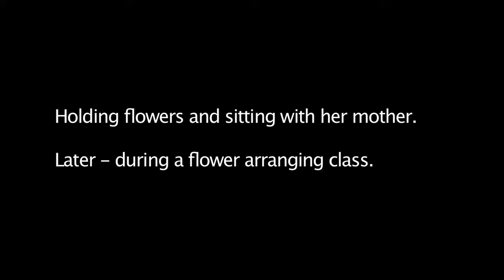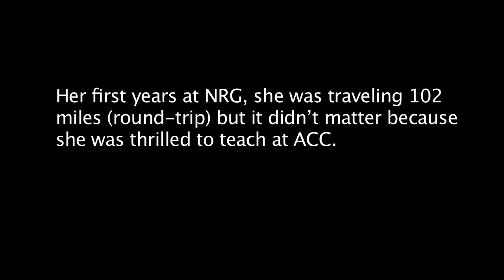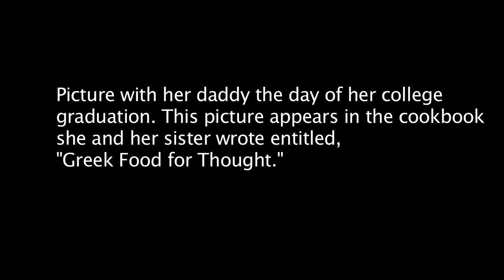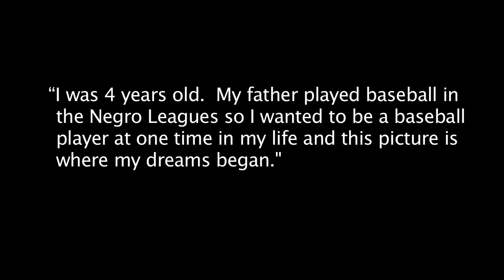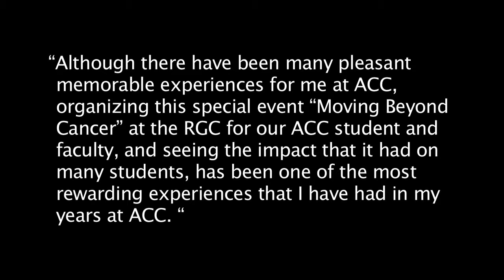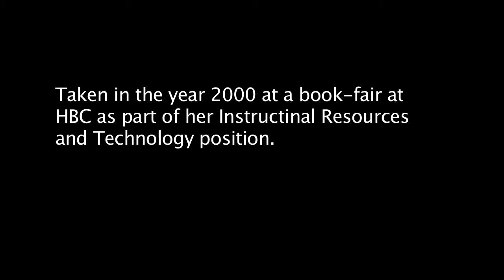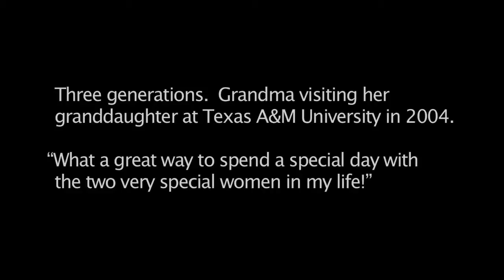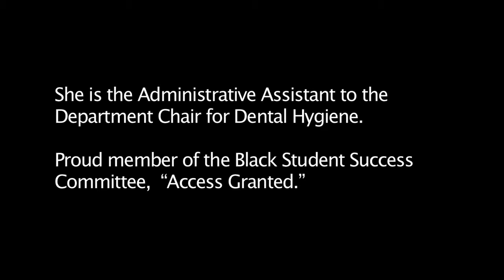Service Awards 2